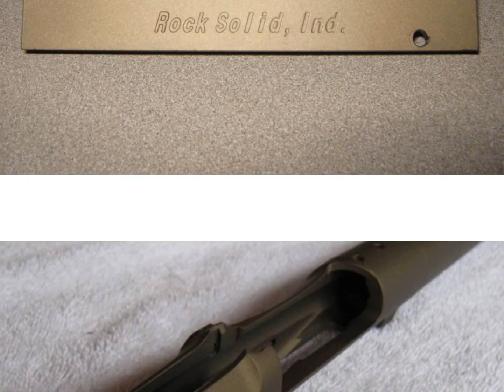The Mosin One- UK-59 barrel with custom stock build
My Mosin- Heavy barrel conversion without copyrighted content..